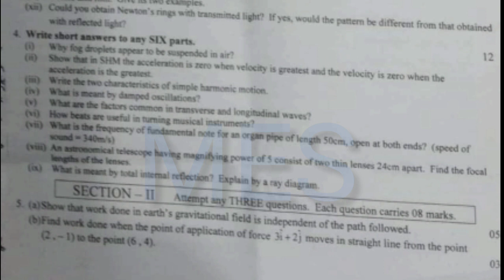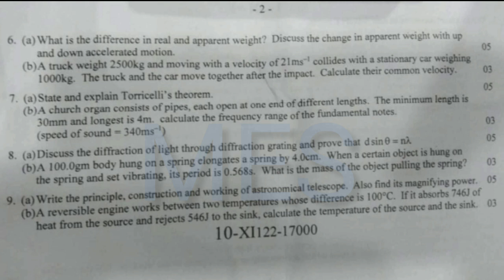11th Class Physics Faisalabad Board 2nd Time Paper 2022 | 11th Physics Group 2 Paper Bise Faisalabad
11th Class Physics Faisalabad Board 2nd Time Paper 2022 | 11th Physics Group 2 Paper Bise Faisalabad

11th Class Physics Faisalabad Board 2nd Time Paper 2022 | 11th Physics Group 2 Paper Bise Faisalabad

11th Class Physics Faisalabad Board 2nd Time Paper 2022,
11th Physics Group 2 Paper Bise Faisalabad,

11th class Physics paper 2022,
Physics 11 group 2,
Physics 11th class Second time,
11th Class Physics paper 2022,
21 July 2022 paper,
Physics paper 21 July 2022,
Physics Second time Paper 2022,
11th Physics today paper,
11th Class Physics Group 2 Paper 2022 Faisalabad board,
11th Physics paper 2022 bise Faisalabad,
Bise Faisalabad 11th Physics paper 2022,
Faisalabad Board 11th Class Physics 2nd Time Paper 2022,